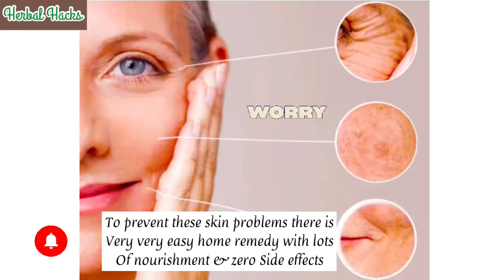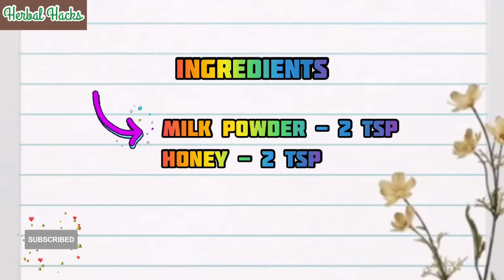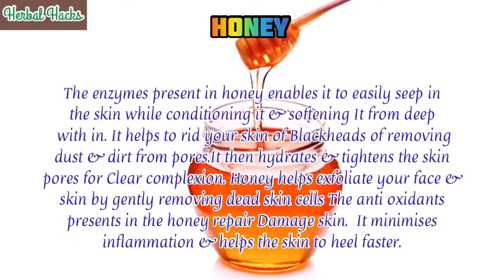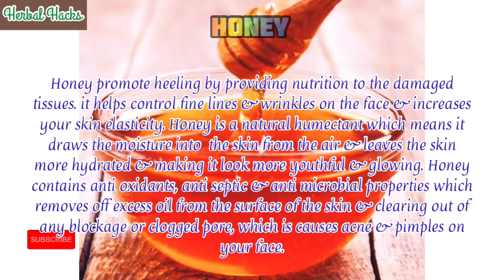No dryness, no pimples, no wrinkles only radiant healthy glow ||easy 2 ingredients face pack...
Ingredients :-
1). Milk powder - 2 tsp
2). Honey - 2 tsp

Note :- To get best results try to use organic honey for this face pack.

Two minutes face wash :-
Magical & amazing 2 minutes face wash with easy ingredients || No one tell you before this , pls try

Other useful videos of this channel is :-

Milk is considered to be an effective remedy for clear & glowing skin. Milk powder has a higher concentration of vitamins & minerals than liquid milk. It is one of the best home remedy for boosting skin health.it acts as a natural cleanser. It gives a natural glow to your skin. It has lactic acid which lightens & smoothens the skin. It help in eradicating blackheads & as well as white heads. It nourish & hydrates the skin.Lactic acid improve skin natural moisture factor.After using milk powder your skin becomes more hydrated, soft & moisturised. Lactic acid improve the production of collagen in your skin, which reverse the aging process. This prevents fine lines & wrinkles from forming & maintain a youthful & vibrant glow on your face.
Honey promote heeling by providing nutrition to the damaged tissues. it helps control fine lines & wrinkles on the face & increases your skin elasticity. Honey is a natural humectant which means it draws the moisture into the skin from the air & leaves the skin more hydrated & making it look more youthful & glowing. Honey contains anti oxidants, anti septic & anti microbial properties which removes off excess oil from the surface of the skin & clearing out of
any blockage or clogged pore, which is causes acne & pimples on your face.

. At Herbal Hacks, we pride ourselves on offering our Viewers responsive, competent and outstanding services. Our Viewers are the most important part of our Channel and we work tirelessly to ensure your complete satisfaction throughout our association.

Pls hit the 🔔button to get the notification first to our latest videos.